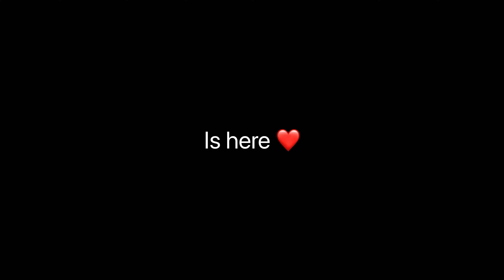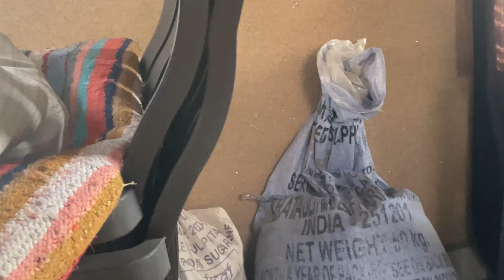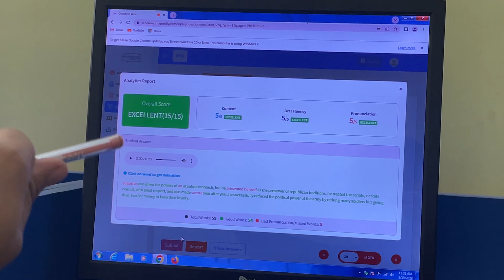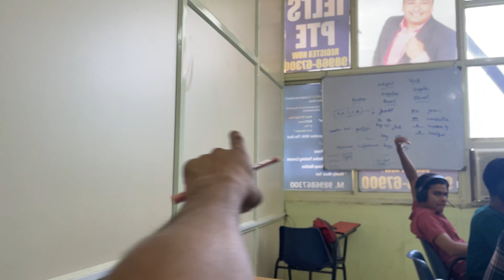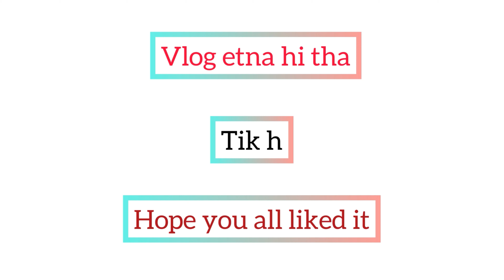PTE Sach Mein Aasan hai ?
Hope you all vibing 🤝😎